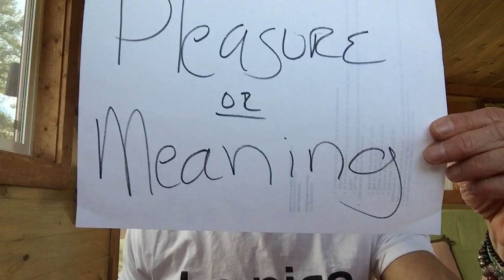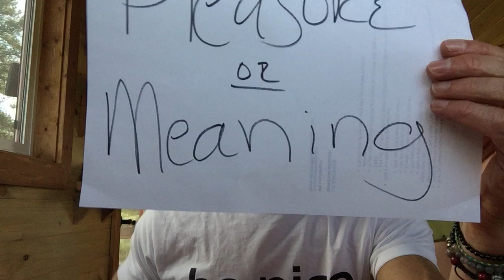Lessons from Viktor Frankl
Resilience and Man's Search for Meaning.